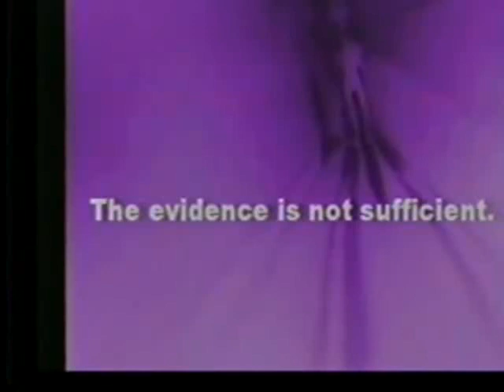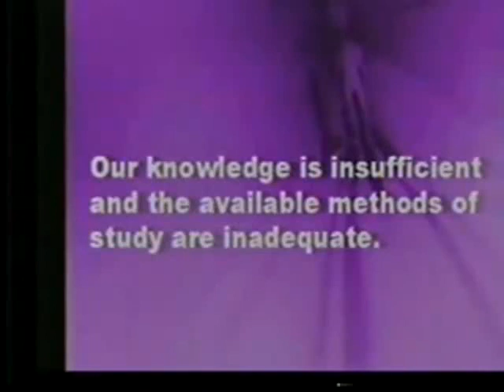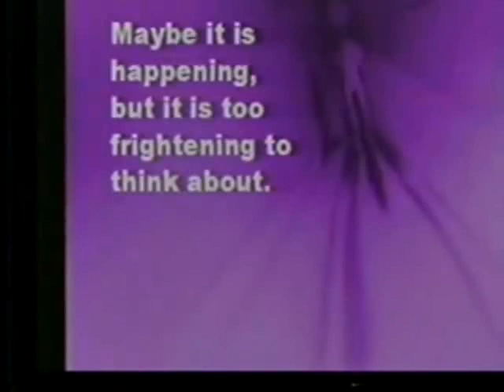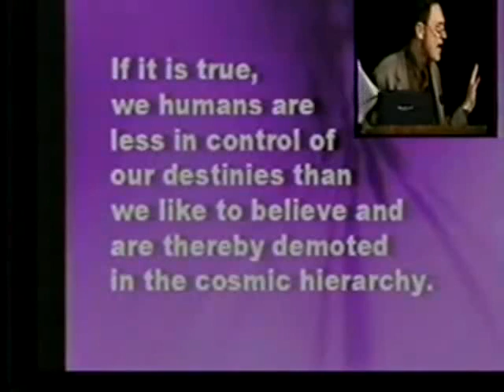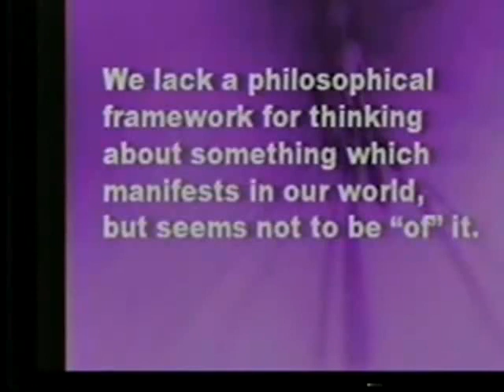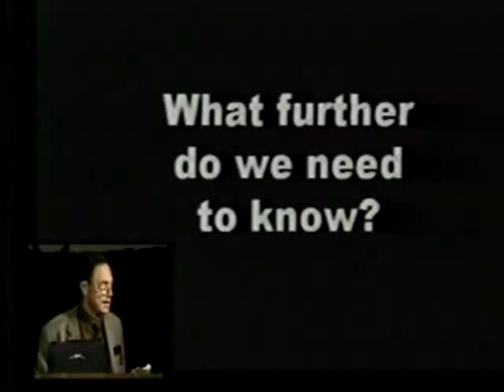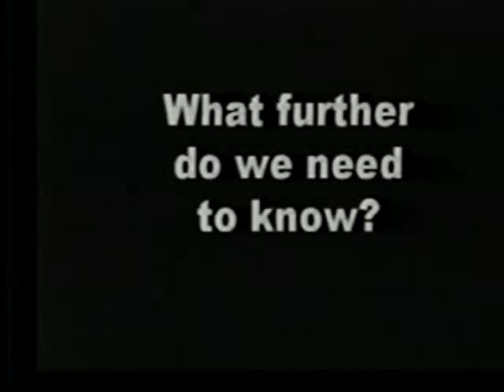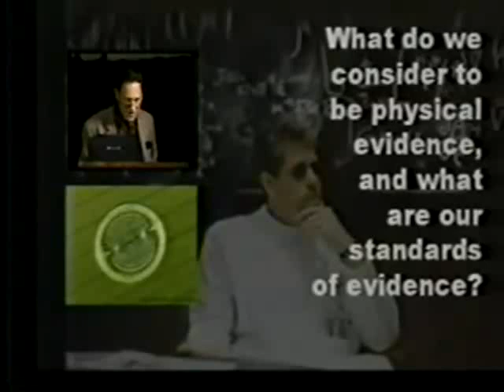John E Mack - Transcending the Dualistic Mind 3/12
Dr. John Mack, M.D., was a Pulitzer Prize-winning author and professor of psychiatry at the Harvard Medical School who had spent 40 years exploring the question of how our perception of ourselves shapes our perception of the world around us. (this video is from the International UFO Congress, 2002. ) The Current Crisis: Transcending the Dualistic Mind. The events of September 11 reflect a growing planetary crisis that is deeper than the attack itself or its social, political and economic causes: We in the West are trapped in a dualistic worldview that reduces reality to simple divisions of good and evil. In his talk, Dr. Mack will discuss explorations of the Center for Psychology and Social Change (now the John E. Mack Institute), especially the study of the UFO encounter phenomenon and other anomalous experiences, that are revealing the possibility of a unifying cosmology that transcends this dualism.